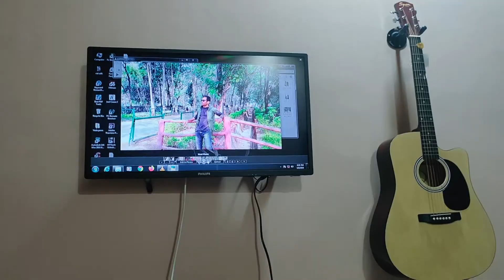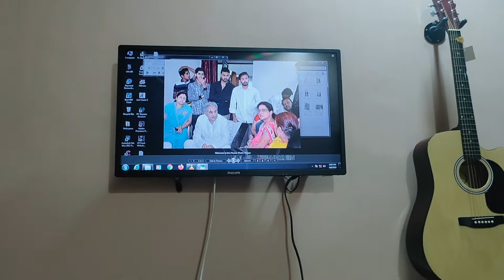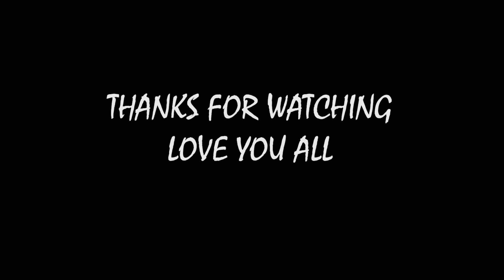Ruko jara sabar karo🤪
Trying to make a usual day more entertaining

I live in Bilaspur (Chhattisgarh) and love making vlogs, short movies editing. I also love music.